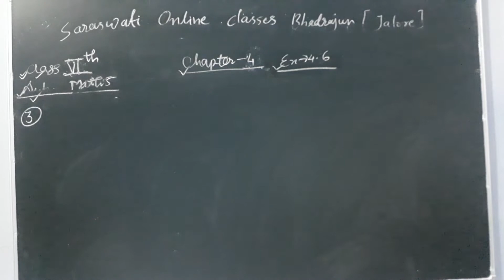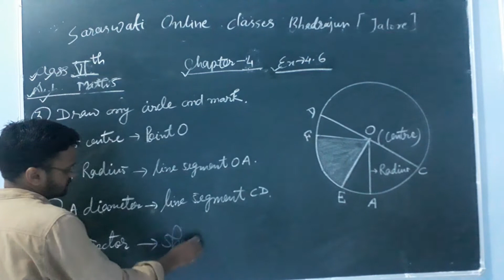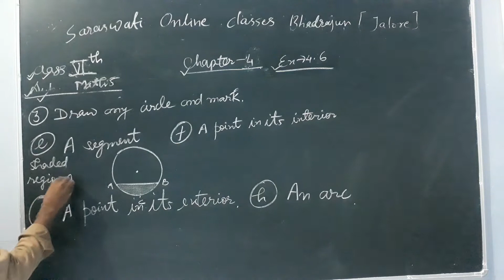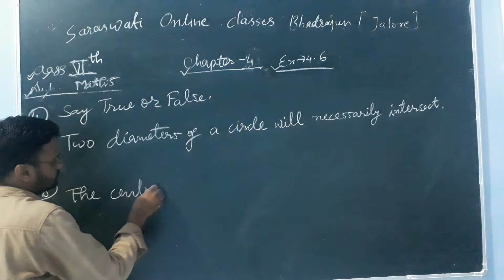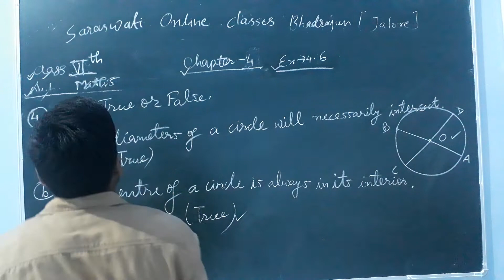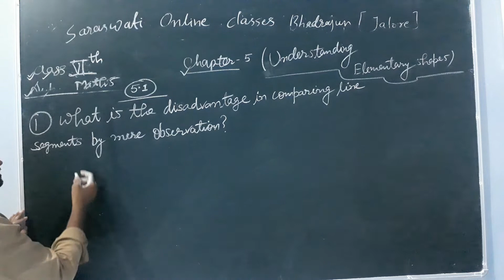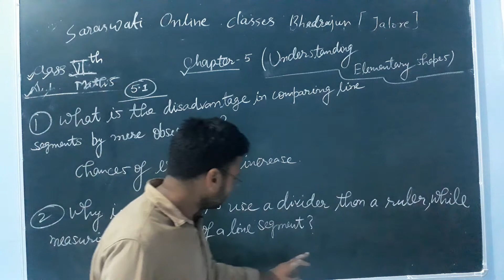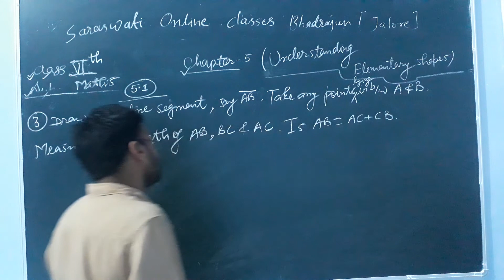CLASS-6th MATHS SEA Chapter-4 (Video-8)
Saraswati English Academy Bhadrajun - Jalore